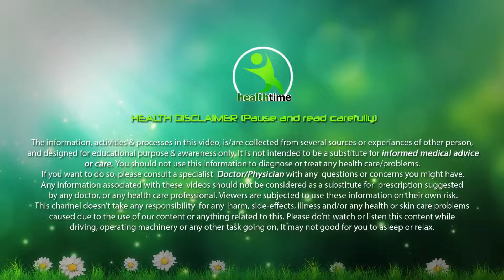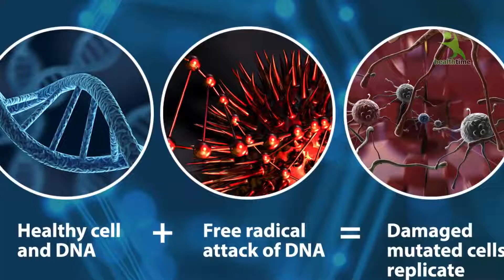पानी में दो कप चूर्ण मिलाकर पीलो वजन 100 % घटेगा। न यकीन आए तो आस्मा लो मेने खुद notice किया।